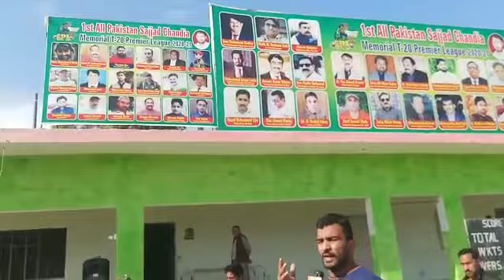At qadria cricket ground special talk with atta ullah pak A player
All pakistan sajad saji memorial t.20 cricket tournament